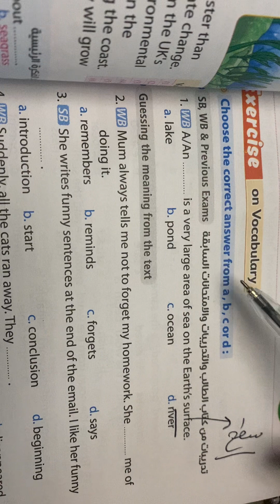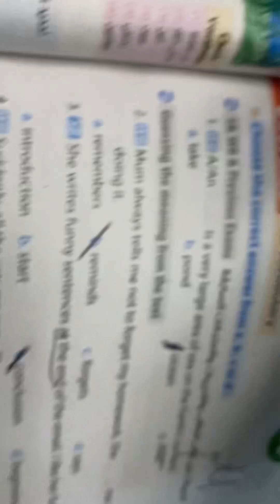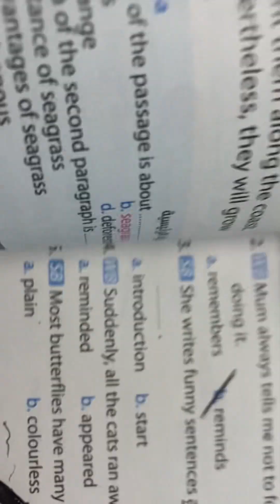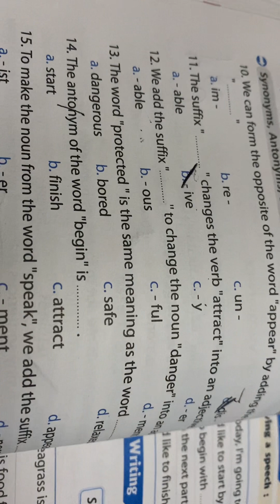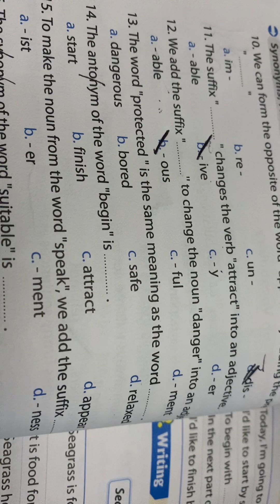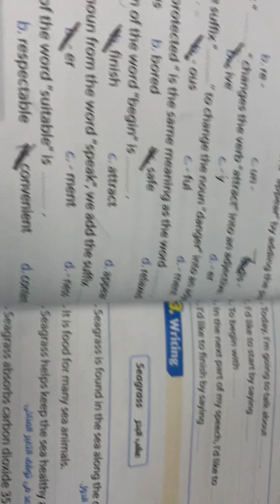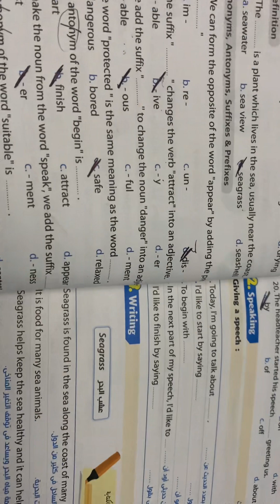حل كتاب المعاصر lessons 5,6 ص101,102,103 تالتة اعدادي unit8 #2023